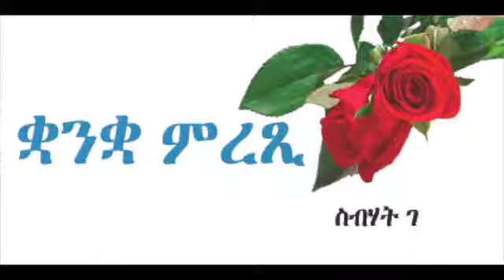Quanqa Miretsi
Tigrigna poems